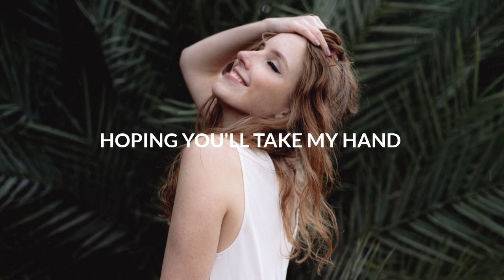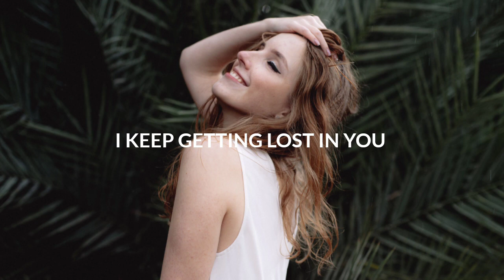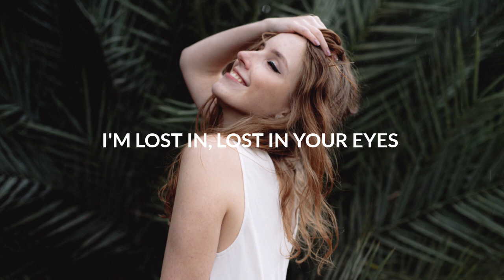Anverra & Iceberg - Lost In You (Lyrics)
💿Label : Inception Music

🎤 Lyrics: Anverra & Iceberg - Lost In You
Try to find a way, find a way
Find a way to get closer
Missing what you say, what you say
What you say cause I'm hoping

Hoping you'll take my hand
And just pull me back into the moment
No matter how hard I try
The world's fading out as I lose focus

I keep getting lost in you
I keep getting lost in your eyes, oh lost in you

I'm lost in, I'm lost in
I'm lost in, lost in your eyes

Don't know what to do, what to do
What to do if I'm honest
Cause if I tell the truth, tell the truth
Tell the truth you are all that I wanted

So I'm hoping you'll take my hand